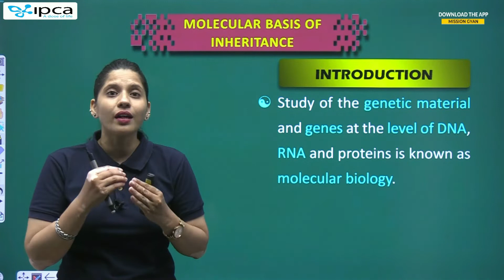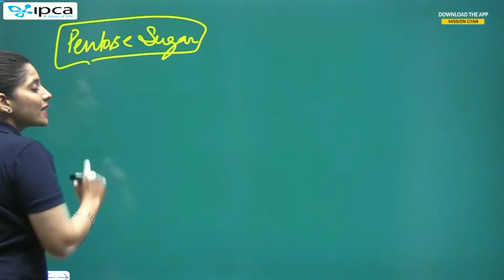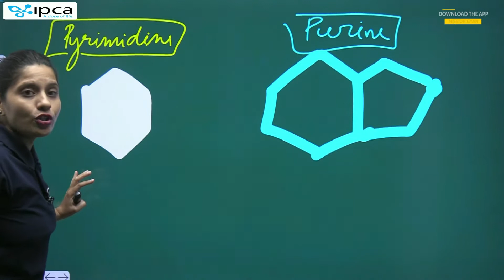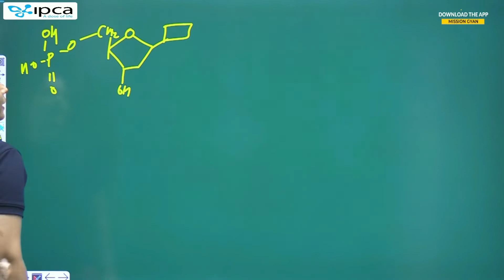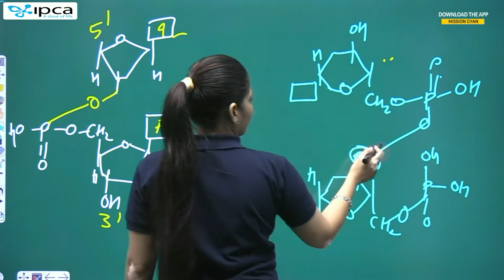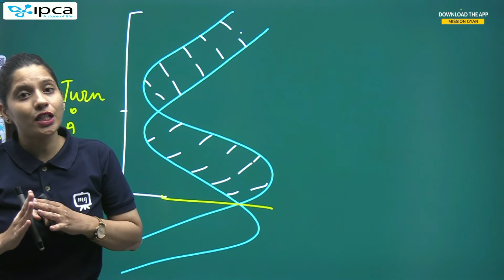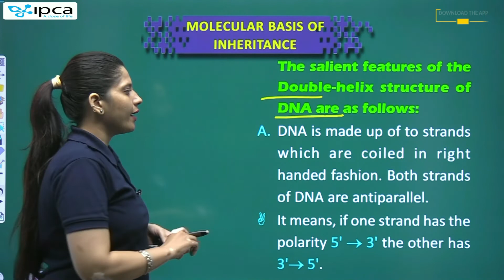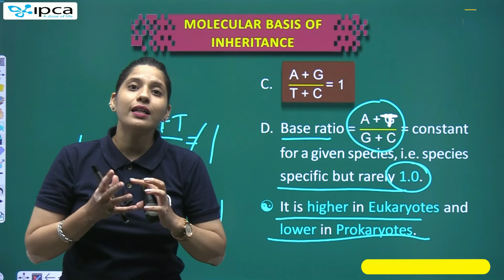NEET Class 12 Biology Chapter 9 | Molecular Basis Of Inheritance | Neet Biology Chapter 9 in English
This session will be helpful for upcoming Neet Exam.